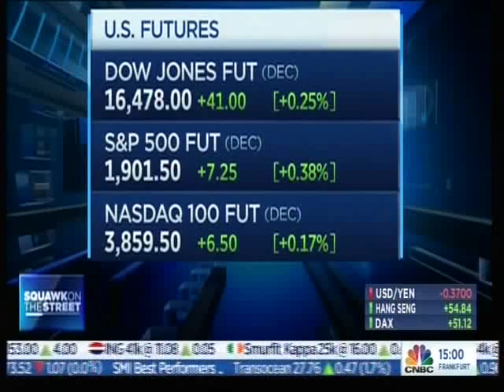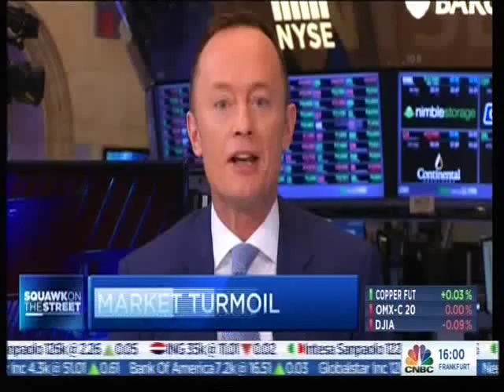CNBC Squawk On The Street - New Titles, Music and Graphics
CNBC Squawk On The Street debuted new titles, music and graphics on Monday 13th October 2014. This is a short video giving a look at them. Anchors are Simon Hobbs, Sara Eisen and David Faber. Carl Quintanilla and Jim Cramer were away.